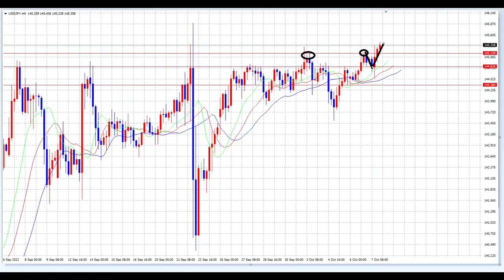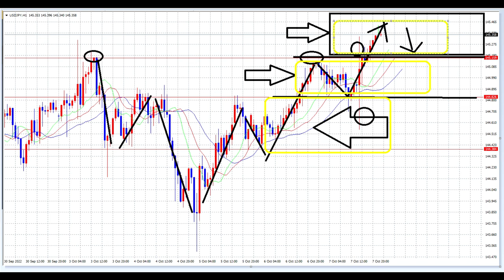【FX】10月10日～14日週間解説